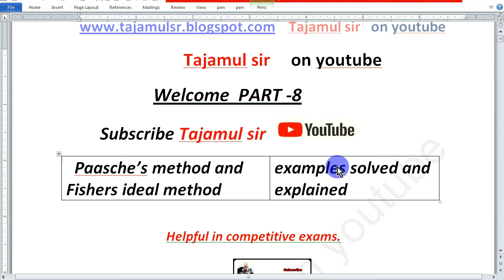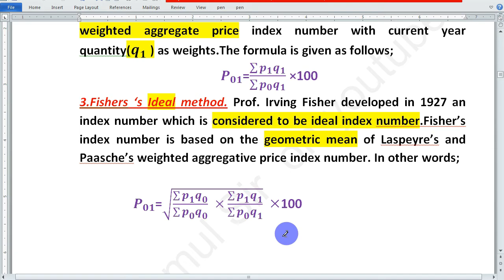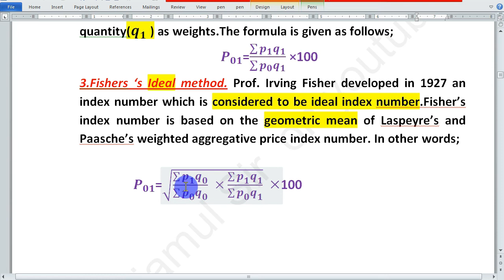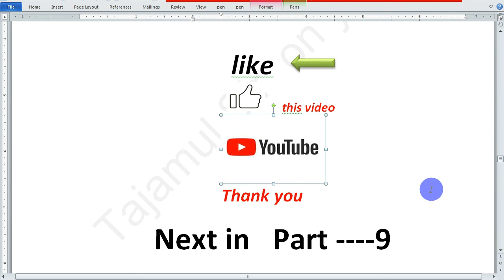index number | fishers index number paasches index number weighted index number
in this video you may learn about the fishers and paasches index number
You can also follow me on links;